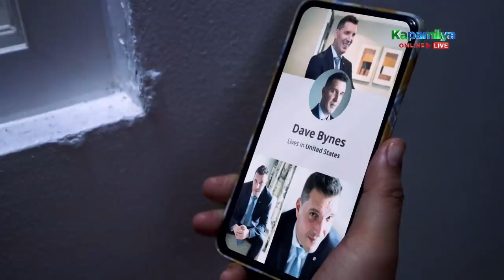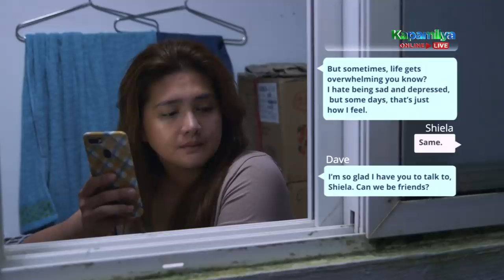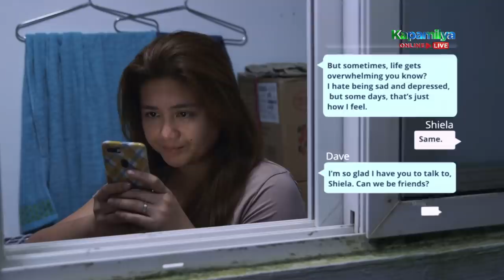Shiela endures life away from her family | MMK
Shiela (Dimples Romana) endures life away from her family as she works abroad as an OFW.

Episode Cast:
Charo Santos-Concio / Dimples Romana (Shiela Delos Santos) / Ketchup Eusebio (Jose Delos Santos) / Michael Roy Jornales (Dennis) / Izzy Canillo (Christian Delos Santos) / Gillian Vicencio (Leslie Delos Santos) / Viveika Ravanes (Chona) / Nieves Manaban (Girlie) / uncredited (Baby) / uncredited (Durojaiye, Dave Bynes) / uncredited (Mrs. Chu)